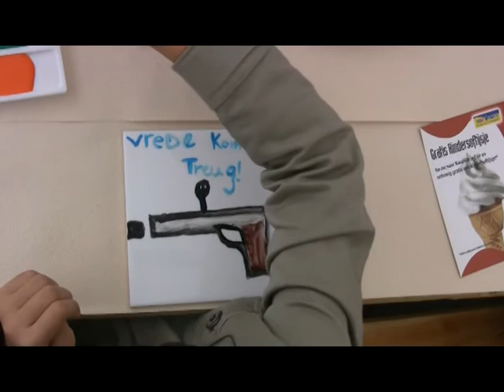Kinderen beschilderen tegels voor veteranen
Kinderen beschilderen tegels voor veteranen in het kader van Airborne Feelings - Ede